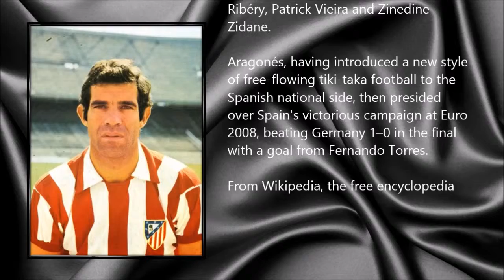Luis Aragones ● A Simple Tribute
José Luis Aragonés Suarez (28 July 1938 - 1 February 2014)